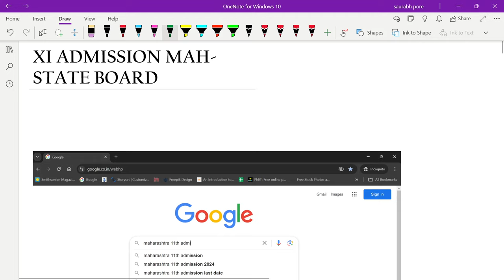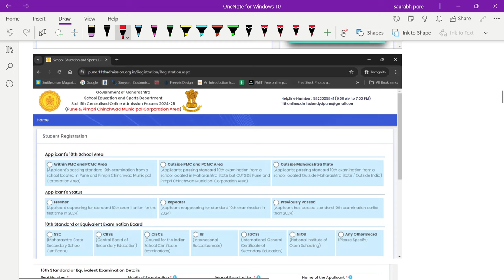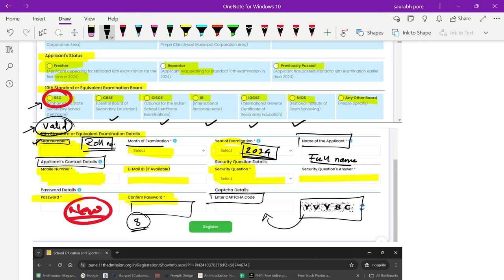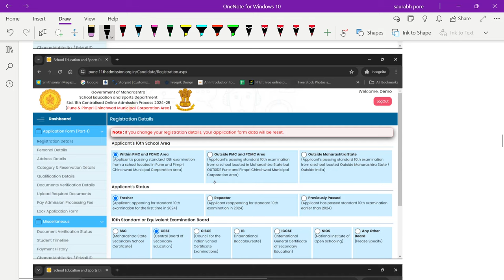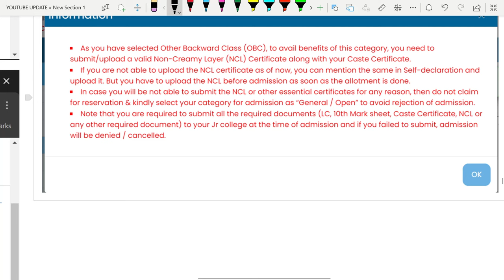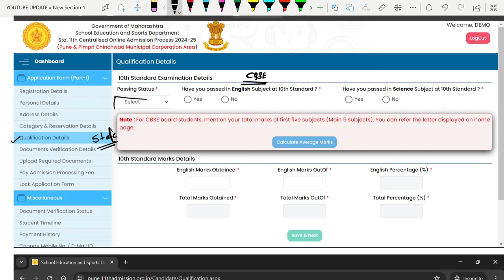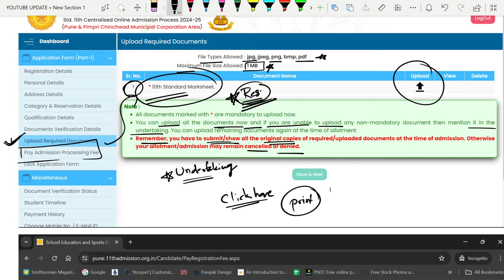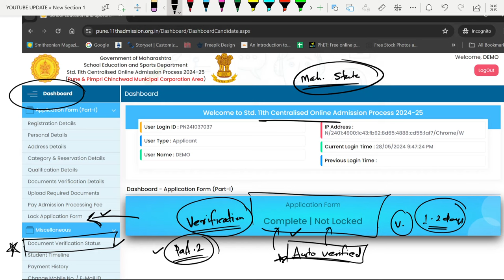Maharashtra State Board 11th Admission Process 2024 - Complete Guide in Marathi | मराठी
नमस्कार मित्रांनो! 🙏

या व्हिडिओमध्ये आम्ही महाराष्ट्र राज्य मंडळाच्या ११वी प्रवेश प्रक्रियेची संपूर्ण माहिती देणार आहोत. तुम्हाला नोंदणीपासून अंतिम प्रवेशापर्यंत सर्व पायऱ्यांचे मार्गदर्शन मिळेल. व्हिडिओ आवडल्यास लाईक, शेअर आणि सबस्क्राईब करा.

Hello friends! 🙏

In this video, we provide a complete guide to the 11th admission process of the Maharashtra State Board. You'll get step-by-step instructions from registration to final admission.

धन्यवाद! 😊